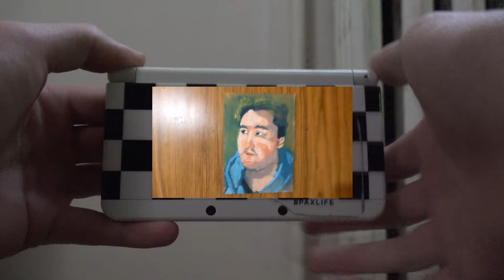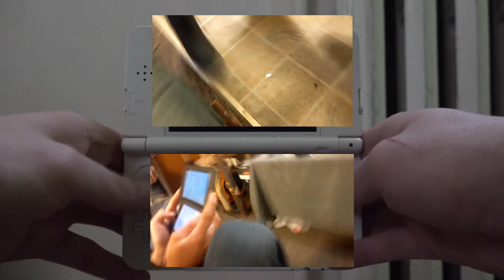a - Ds Bros.